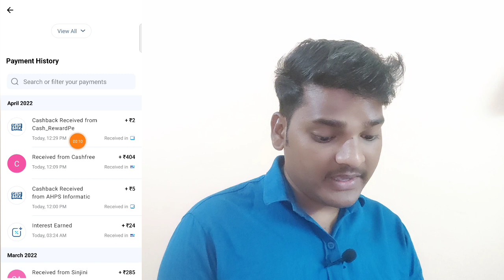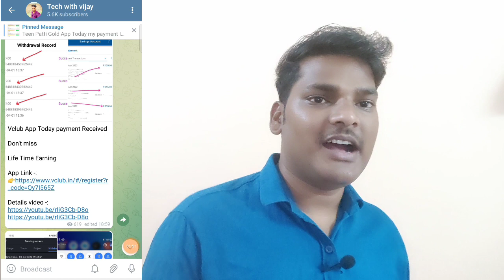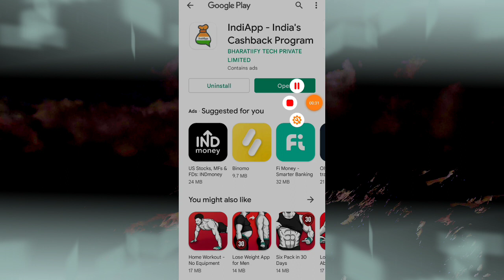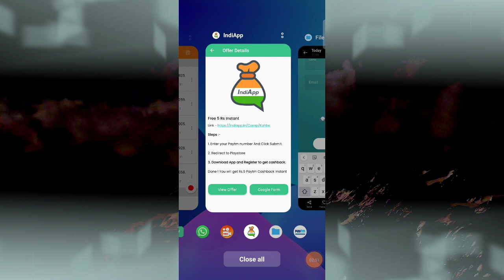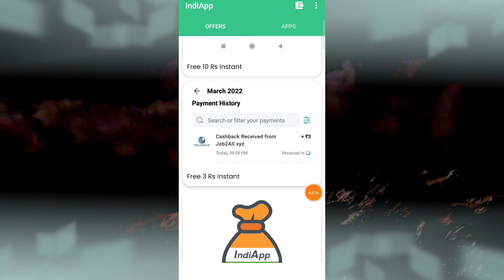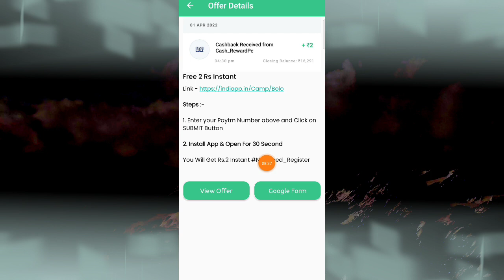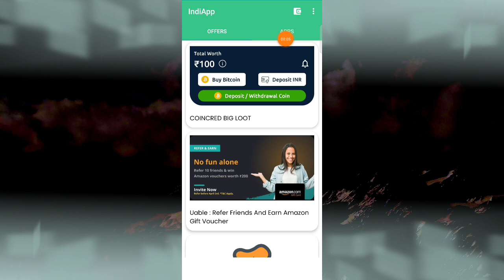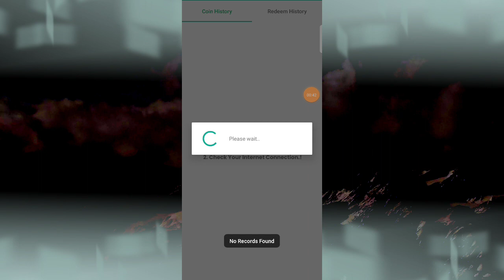Sign & Redeem 450Rs Instant || Without Investment Earning || Indiapp Full Review || New Earning App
🤑 Smart power App App download link🤑

🔥 Fiewin App

2021 earning app

 earning apps

Disclamer -:
धन्यवाद 🙏🙏🙏